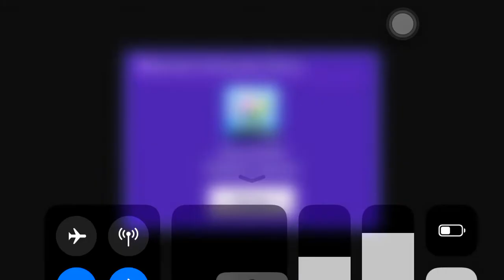「D4DJ Groovy Mix EN」4☆ Miyu Sakurada「Hummingbird Flight」Episode「Fortune Smiles Upon Her」